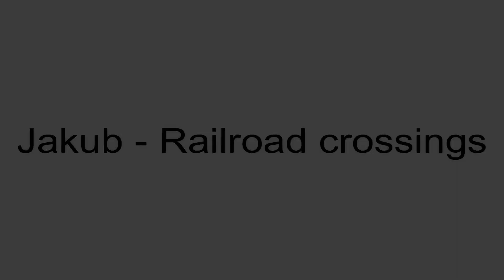Železniční přejezd Svitávka - 27.9.2023 / Czech railroad crossing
Lokalita / Location: Svitávka, ul. Tyršova, 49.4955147N, 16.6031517E
Trať / Line: Česká Třebová - Brno
Úsek / Section: Svitávka - Skalice nad Svitavou
Výstražníky / Lights: AŽD 97
Vlaky / Trains:
1) rj 599 Vindobona (Praha hl.n. - Graz Hbf.)
2) R 869 Svitava (Praha-Vršovice - Brno hl.n.)
Spolupráce / Co-operation:
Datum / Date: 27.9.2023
Kamera: Panasonic HC-V770
Hudba / Music: Jeff Lew - Vagan Theme